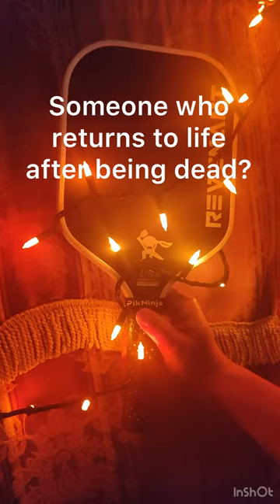PikNinja Revenant!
Come back from a losing score with the excellent PikNinja Revenant paddle that has amazing control!